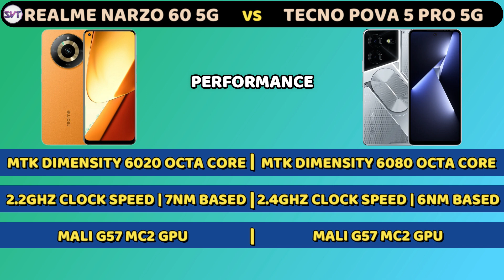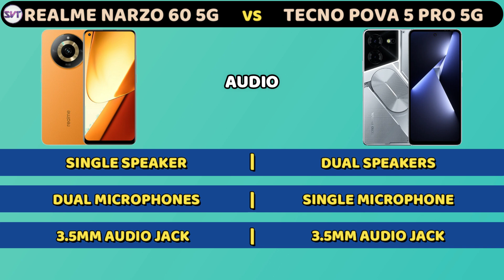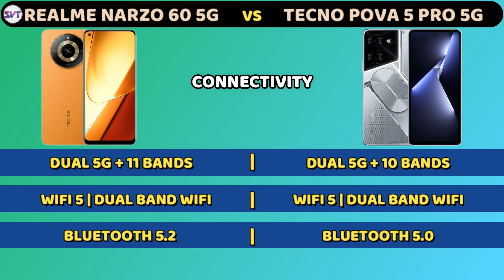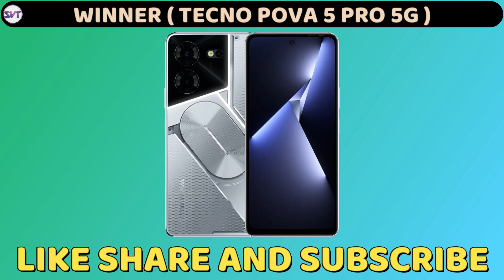Realme Narzo 60 5G vs Tecno Pova 5 Pro 5G | Full Detail Comparison | Best Smartphone Under 17000RS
This is The Detail Comparison Video Of Realme Narzo 60 5G and Tecno Pova 5 Pro 5G, Which is The best Smartphone Under 17000Rs.

🌀 Realme narzo 60 5G

🌀 Tecno POVA 5 Pro 5G